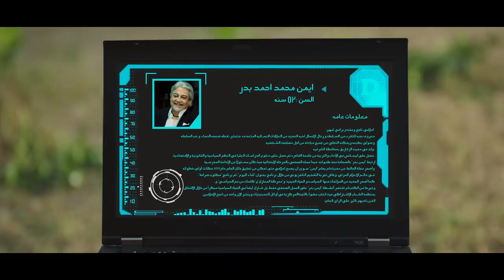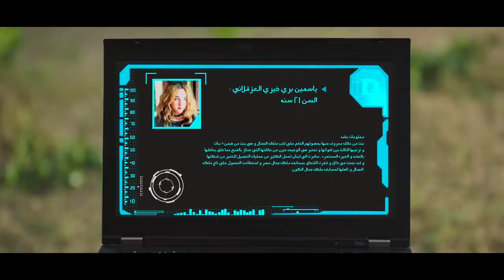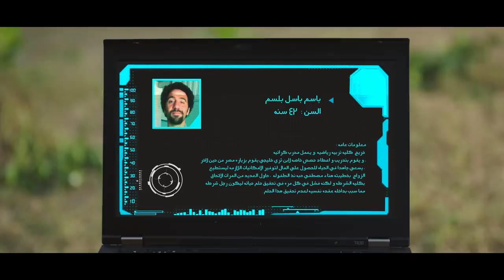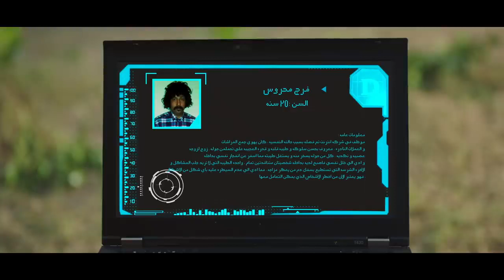هتموت من الضحك مع شيماء سيف وهي بتتريق علي حمدي المرغني😁شوفوا هيقولها ايه علي لبسها🤣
مسلسل في ال لا لا لاند  للنجمه دنيا سمير غانم
تأليف: مصطفى صقر - محمد عز الدين - مصطفى حلمي - كريم يوسف - ابراهيم خطاب